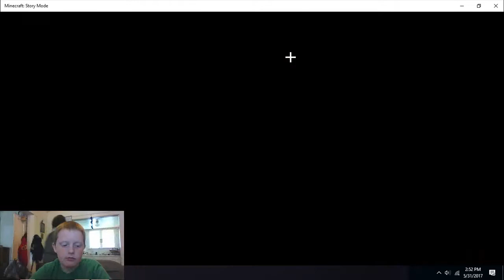Order Up E5 Part 2 Minecraft Story Mode